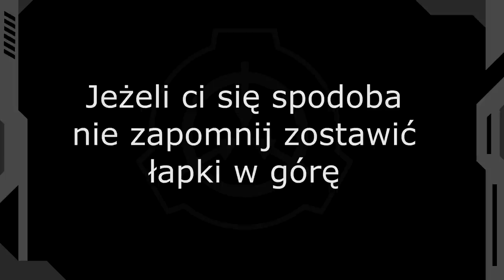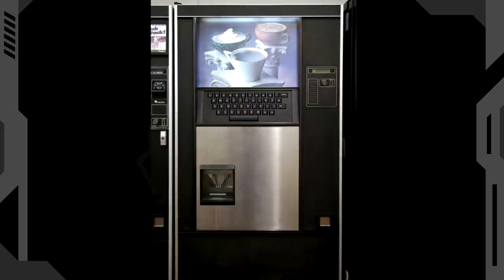SCP-294 - Automat Do Kawy [PL]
SCP-294 to z pozoru zwykły automat do kawy, który może wydać dowolny możliwy płyn. Wystarczy zapłacić 50 centów.